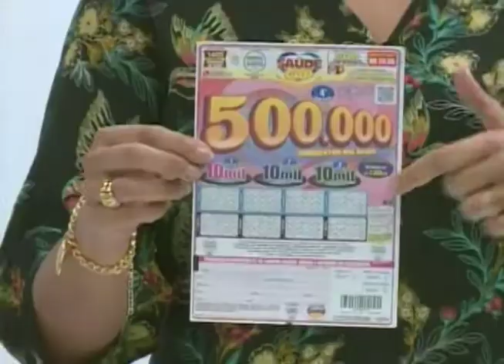SBT e Você 09/05/17 na íntegra | Super mães